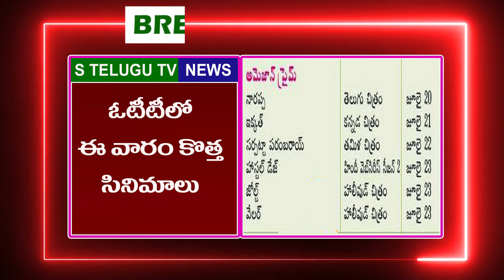Narappa - Official Release Date | Venkatesh, Priyamani, Rao Ramesh, Nassar | Cinema News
Breaking News | AP TS news | Today News
Today News, AP News, Telangana News, Telugu News, Breaking News,